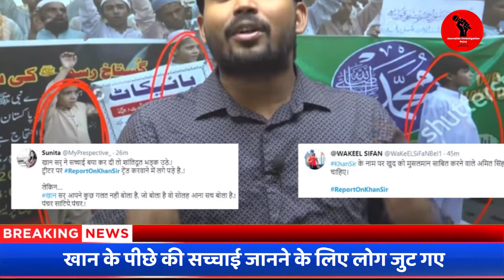किस वीडियो पर हुआ बवाल? क्या है "खान सर" का विवादित मामला ?| Pakistan France Controversy | Khan Sir